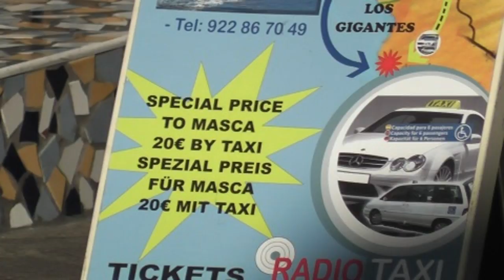Barranco de Masca Walk - Tenerife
After booking your return boat trip from above the harbour, take the taxi from Los Gigantes to Masca, at the start of the walk. After 3.5 hours, reach the sea, have a swim then return on the boat to the start - fabulous.
We found trainers were fine and don't forget your camera, water, something to eat and your costume and towel if you fancy a bathe off the jetty at the other end.  There is no cafe or shop after leaving Masca.
As we were photographing and filming all the way down, it actually took us 4 hours, but this was pretty casual.
i submitted this video to give you a look at the typical terrain before leaving.
Go and enjoy.